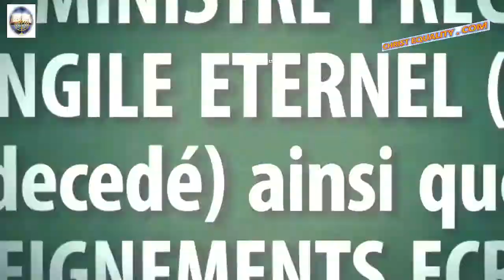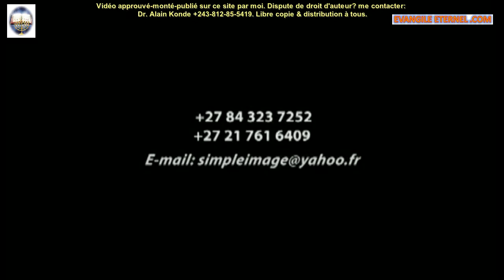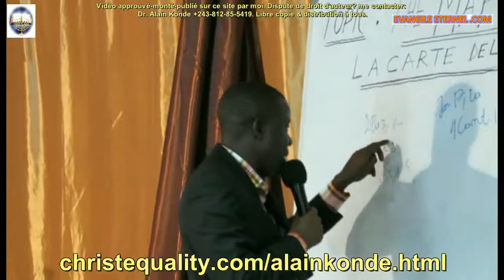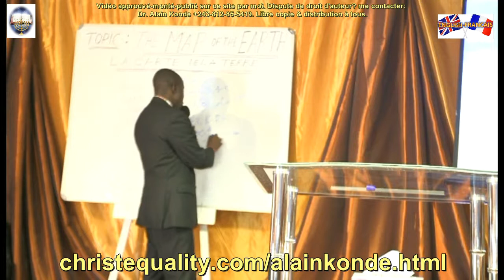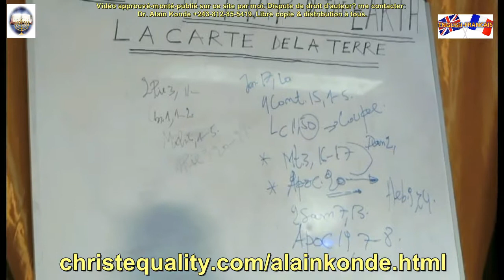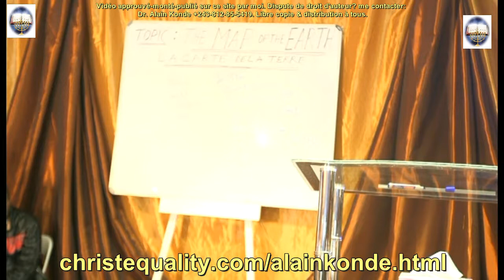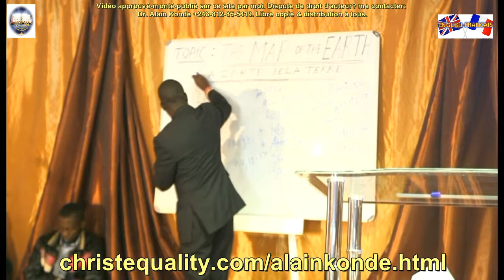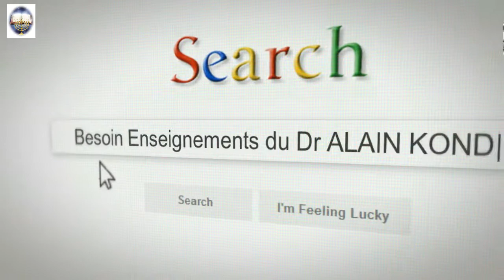1P. 2-003.VFE -Dr. ALAIN NZUNZI KONDE - La Carte de la Terre/ Evangile Eternel.com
EVANGILE ETERNEL.COM: Suivez Tous les Ministres de L'Ev-Et en TEXTE-AUDIO-VIDEO.  RADIO & TV : Enseignement Non-Stop!